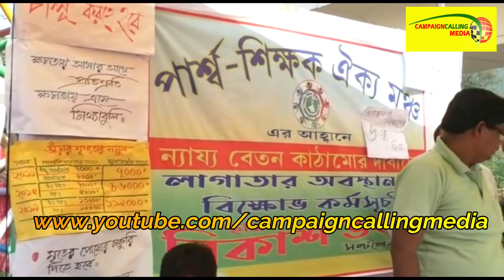শিক্ষামন্ত্রী কাটমানি না খেয়ে কেন্দ্রীয় সরকারের ৬০ শতাংশ টাকা দিয়ে দিক শিক্ষকদের:বিস্ফোরক দিলীপ ঘোষ